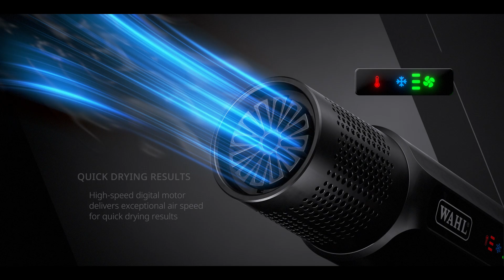Wahl Vanquish Dryer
The Wahl Vanquish™ delivers controlled airflow and efficient power for fast, even hair drying. The SmoothTone™ motor system removes harsh frequencies and keeps the volume low so you can keep chatting with clients as you dry. The slim and lightweight design will help prevent wrist fatigue; a game-changer when drying for long periods of time. Featuring an LED screen that displays four heat and three speed settings, a memory function to lock in your settings and an auto-clean function for easy maintenance; the Wahl
Vanquish™ is raising the bar for the next generation of hair dryers.